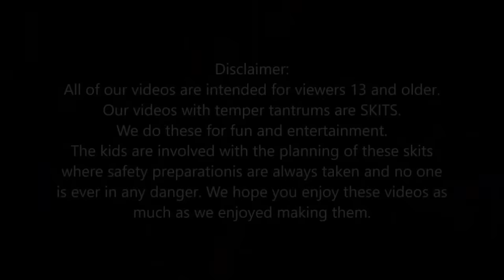🤬Kid Temper Tantrum🤬 Smashes Sister's NEW 40-Inch TV! - FULL VIDEO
Just like the time when kid smashes dad's new 50-inch TV as few years back, this time, kid smashes his sister's new tv. Leland smashes a tv because he was mad that his sister got a tv and not him.
Kid smashes dad's brand new tv with hammer because he was mad at his xbox.
Kid temper tantrum smashes new tv with hammer and gets grounded after dad unbox his new tv. See what happens next.white kid smashes tv after being mad that his sister got a new tv instead of him. Here is a classic delated oh shiitake mushroom video from 2017 of the time Leland smashes new TV.

0:00 Kids getting ready for school
4:04 Kids coming home from school
5:27 Picking up New TV
11:07 Unboxing New TV
16:33 Kid smashes New TV
20:03 Cleaning up the mess
22:52 outro